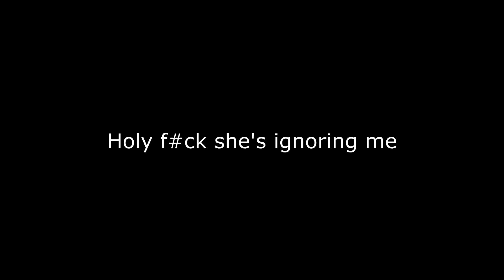Return to Modern Warfare SND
VIZUALIZING (vL) SOCIAL MEDIA (TEAM)